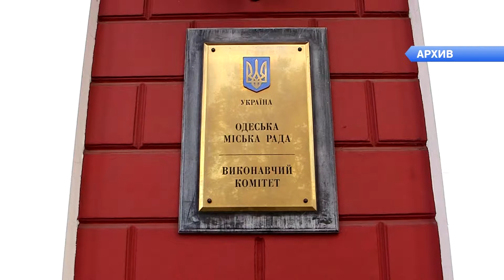День на Думской. Вадим Терещук, 13.12.2017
Тема: Предстоящая сессия горсовета: главные вопросы